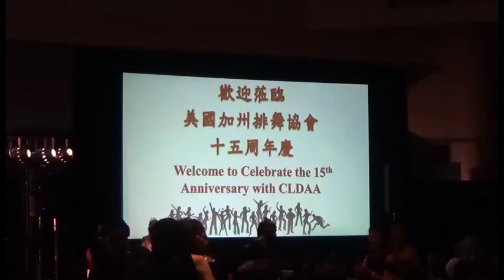【美國加州排舞協會】十五週年慶祝大會 學員黃振議(June Wong)見證分享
美國加州排舞協會於2019年4月20日(星期六）晚上6:30 在 Santa Clara Convention Center 隆重舉行, 協會成立十五週年慶祝大會, 近千人出席。
美國加州排舞協會係以灣區矽谷為據點的一個非營利機構, 透過排舞運動的提倡與普及, 在短短十五年之間從當初六位創始會員，擴增到現在遍佈灣區各地，每週20個教習據點，服務三千多位會員，是當今舊金山灣區極為成功的社團。

美國加州排舞協會 這十五年來，達成奉獻社區的使命和任務，成績輝煌，多次受聖荷西市議會和聖他克拉拉縣議會的表揚，是灣區華人社團中極受矚目的一個團體。

慶祝大會中以熱鬧的舞龍、舞獅開場。駐舊金山經文處處長馬鍾麟、加州州眾議員羅達倫（Evan Low）、聖塔克拉拉縣議員科特斯（Dave Cortese）等到場祝賀。特地從華盛頓DC趕來的全美亞裔總商會會長董繼玲，代表川普總統向對社區巨大貢獻林貴香頒川普總統簽發「總統義工獎」金質獎章。

董繼玲今年1月被川普任命為亞太裔顧問委員會委員，她非常欽佩林貴香長期以來為社區所做出的貢獻，以及其所表現出的非凡的感召力和領導力。

精彩的晚會有表演節目, 各地區排舞班學員分別帶來「龍的傳人」、「High Hopes」、「狂歡勁舞」等十多支精采的舞蹈，場內溢滿歡樂的氣氛。豐富的摸彩, 現場矽谷樂隊演奏，寛敞會場盡情跳舞歡樂。